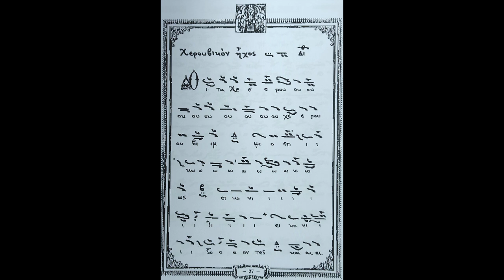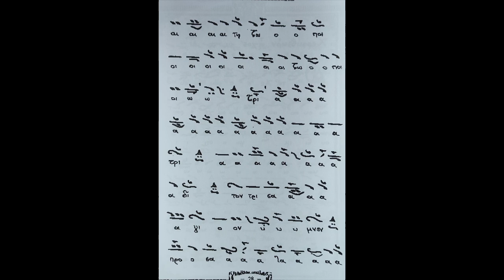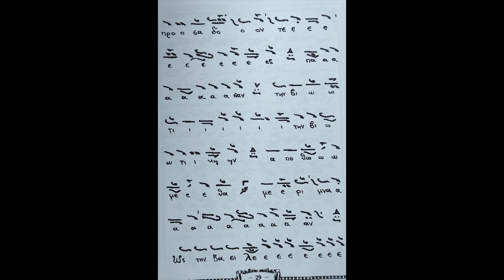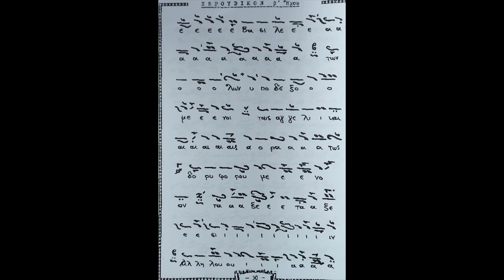Χερουβικόν Ήχος Β΄ Σύντομον Δοσιθέου Μοναχού